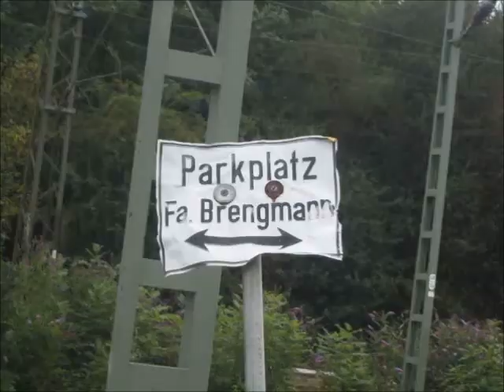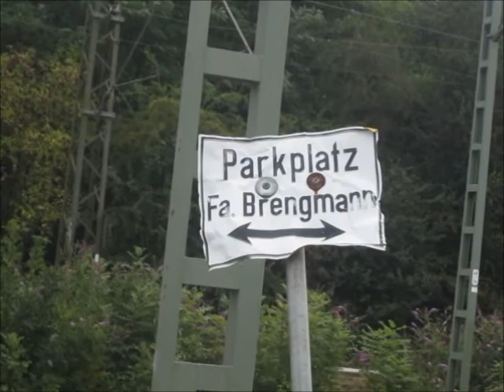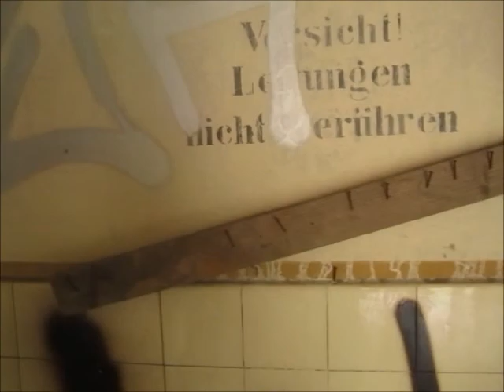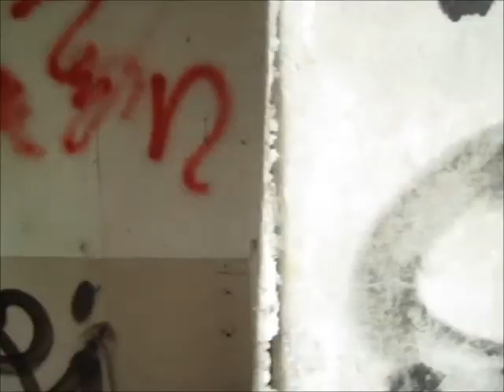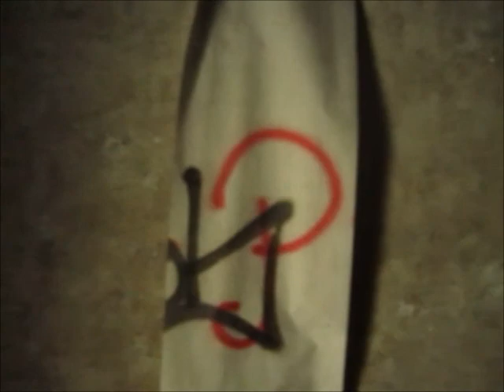Unbekanntes Brachland in Kalkum